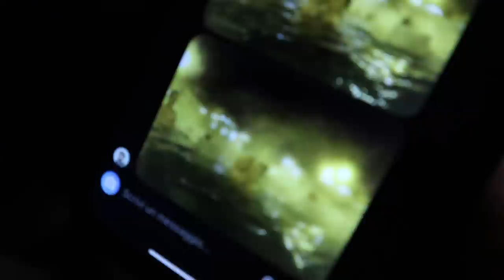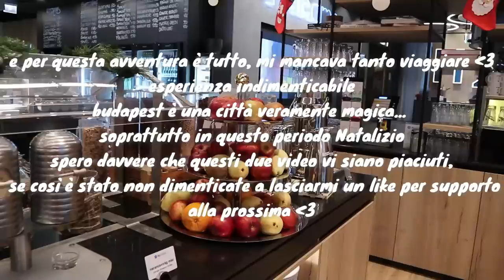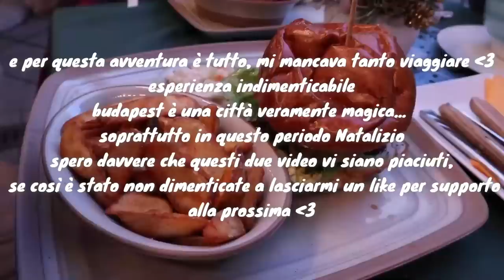COSA MANGIO IN VACANZA A BUDAPEST - VLOG | AM